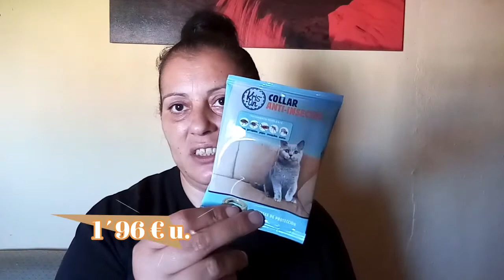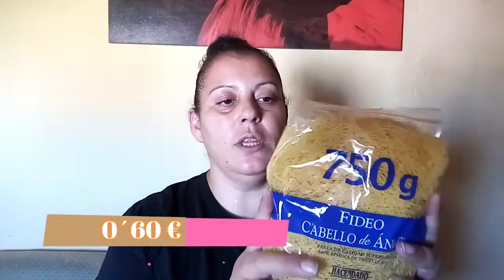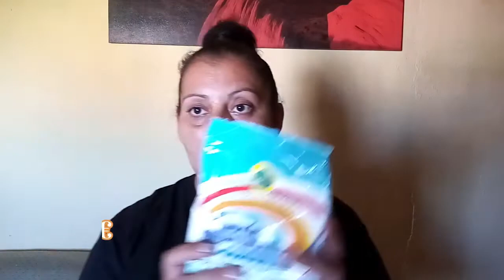Compra en Mercadona /Novedades